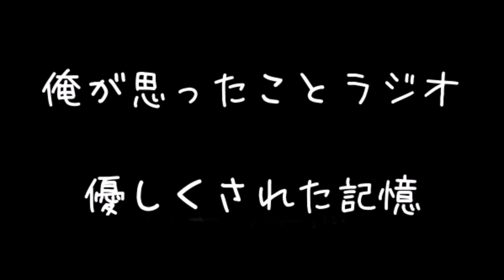俺が思ったことラジオ ８３回 優しくされた記憶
慈悲の心